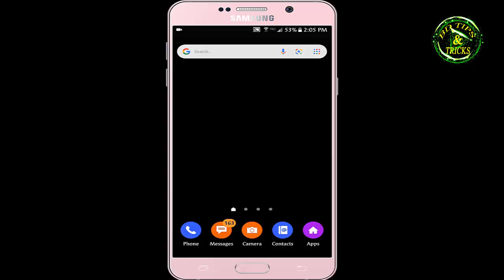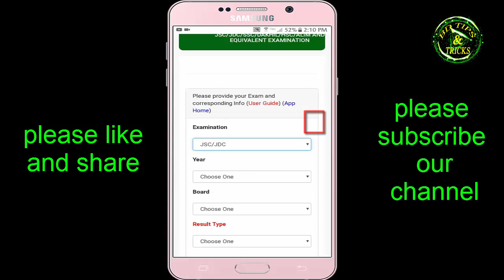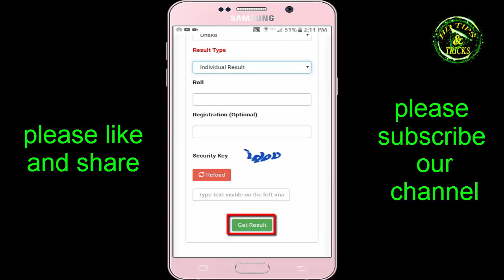JSC Result Check 2019 | How to chack JSC / JDC Result with marksheet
JSC Result chack by SMS on mobile. We think this is the best way to chack JSC,JDS reault on mobile. If you watch today's full video you will able to chack all public examination result like JSC,SSC,HSC.
1.check jsc result 2019 with markseet.
2. JSC, PSC Exam result check by online on mobile.
3. What is the best way to chack jsc result?
4. How to chack JSC result by SMS.